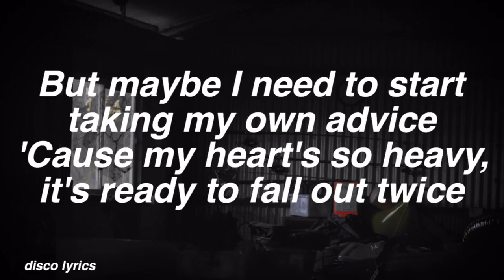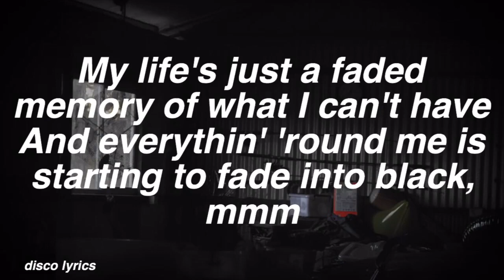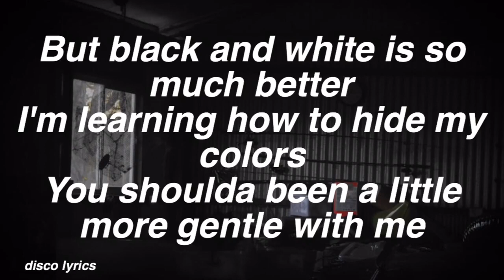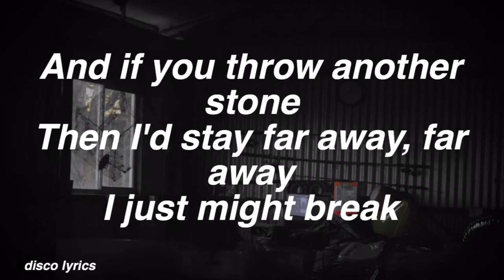Stained Glass || Madison Beer Lyrics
Madison Beer and Access Records.
Stained Glass by Madison Beer